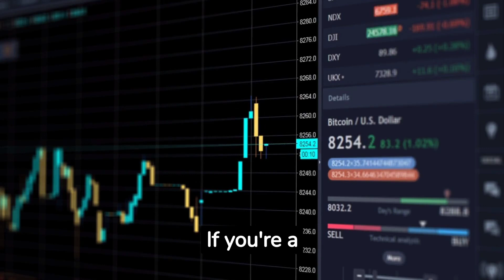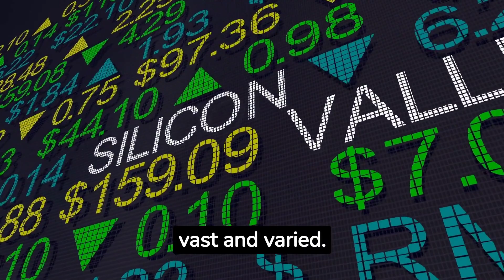Can You Make Money With Artificial Intelligence?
Making Money While You Sleep. Unlocking the Power of Passive Income